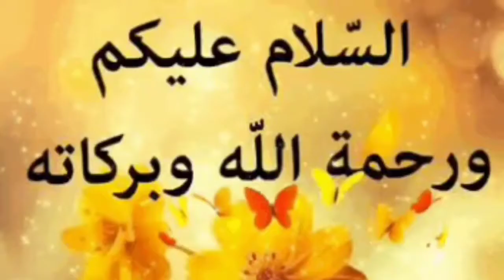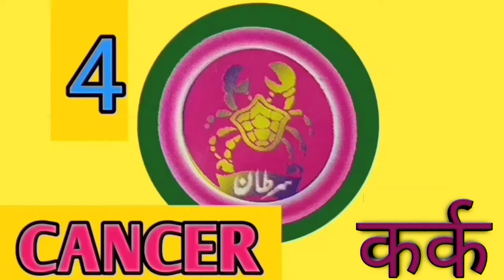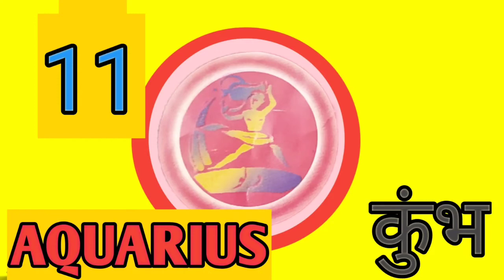Urdu'sHoroscope, Future life for 20-1-2021 Wednesday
Bhagya
Kundli

NewYear'sHoroscope, Future life for 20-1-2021 Wednesday